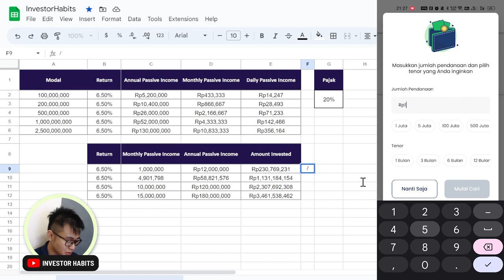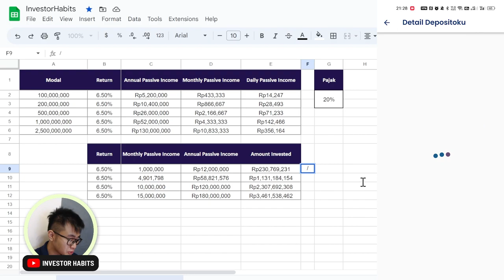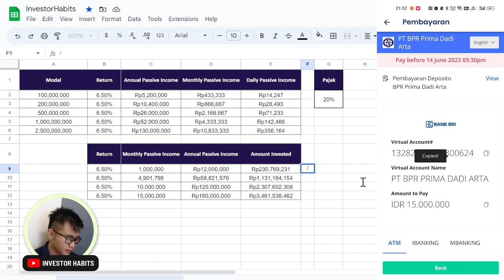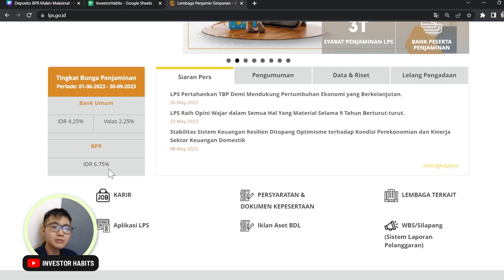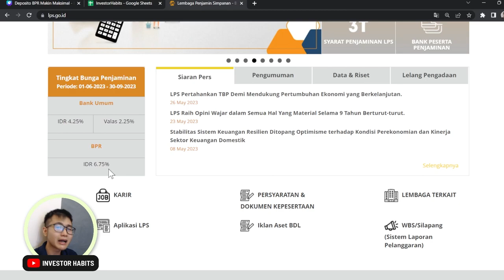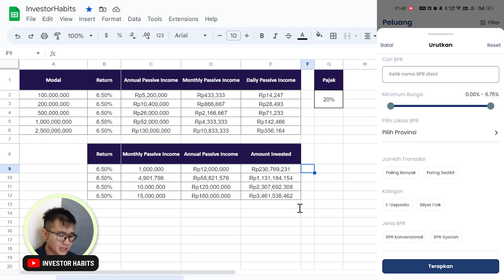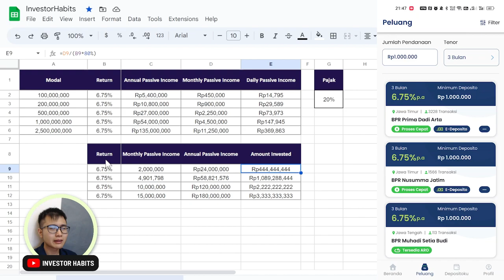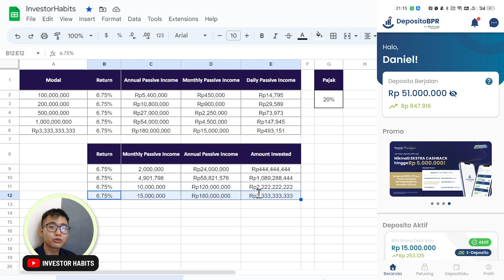Passive Income MakinMaksimal dari DepositoBPR by Komunal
🌟 Bonus Cashback Rp 100.000 Pendanaan Minimal 1 Juta
Referral Deposito BPR by Komunal: HABITS

Video ini berisi tentang tutorial cara melakukan perhitungan passive income dengan platform DepositoBPR by Komunal. Kamu boleh menggunakan kode referral yang sudah aku sediakan di kolom deskripsi saat ingin mulai investasi Deposito BPR by Komunal supaya dapat bonus investasi hingga 100k dengan pendanaan minimal 1 juta Rupiah. Kamu boleh juga cek playlist Deposito BPR by Komunal untuk review dan tutorial cara investasinya yaa! Semoga bermanfaat 😁🙏